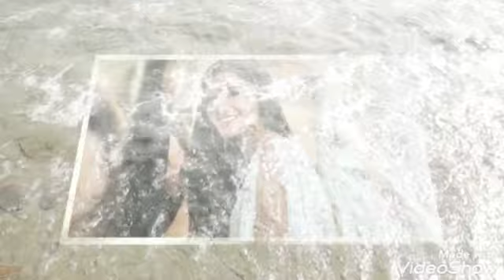Erkan Meriç ♥️ Hazal Subaşi birlikde güzel görüntüler yeni